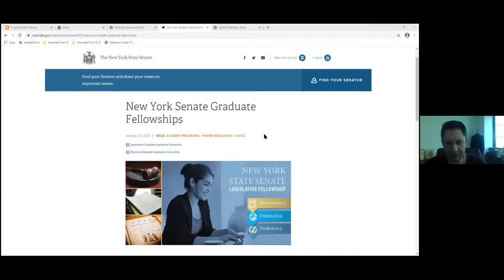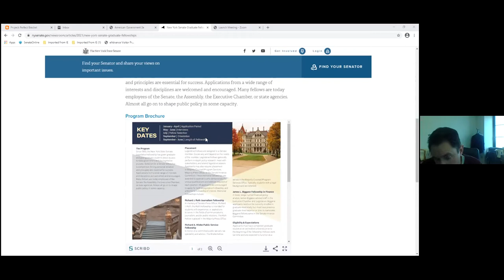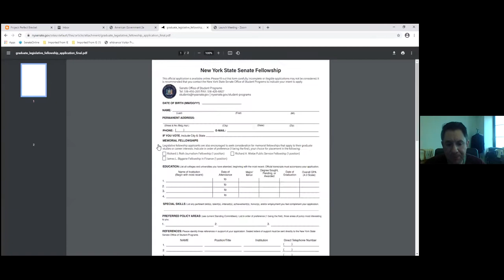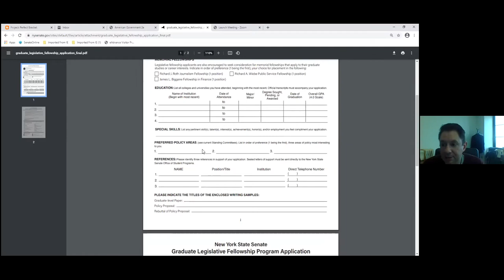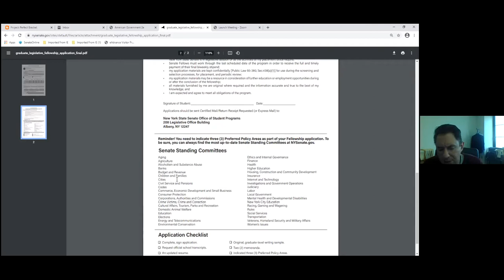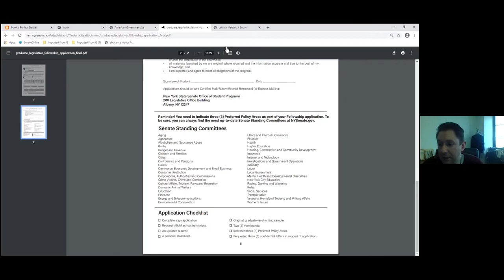NYS Senate Fellowship Program Information Session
Learn about the New York State Senate Fellowship Program, a 9-month full-time fellowship within the NYS Senate in Albany, NY, which runs from September through June. Hear from the program director on how to apply and what the fellowships entails. Students who finish their graduate degree by the time the program starts are eligible to apply. Recorded on March 16, 2021.